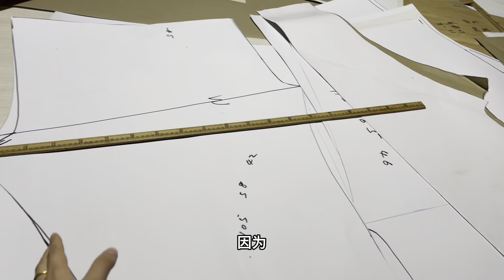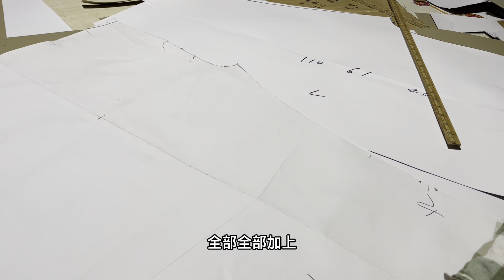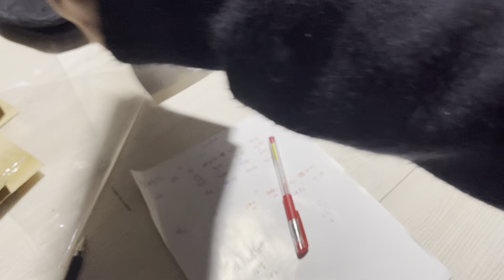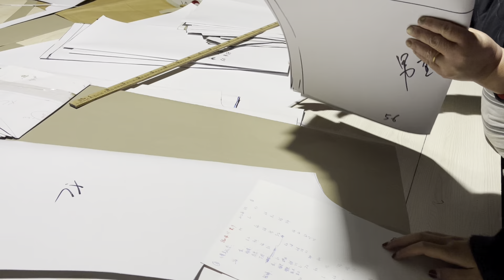白雪催婚压力大不敢回家，小阳两人吵到半夜，各抒己见谁也不让谁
我们强调了视频内容的合规性，绝对没有任何不良引导或危险行为。故事从这里开始⇨⇨